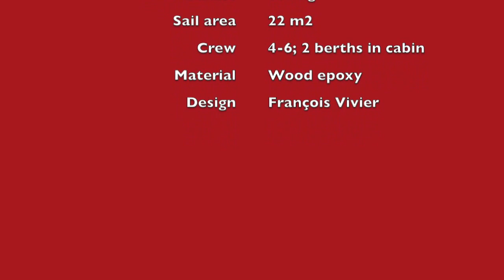JEWELL 20 ft. yawl sailboat